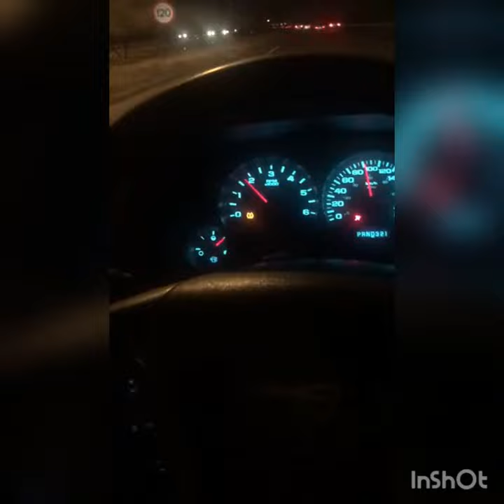kuwate ma ana wala salab 2018